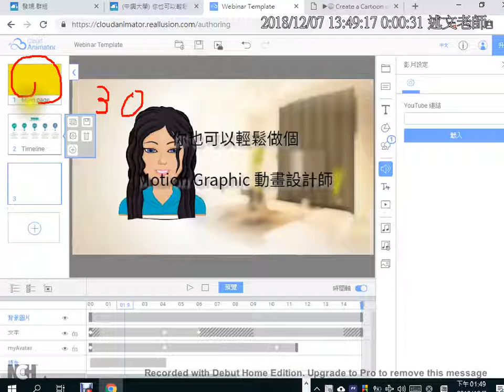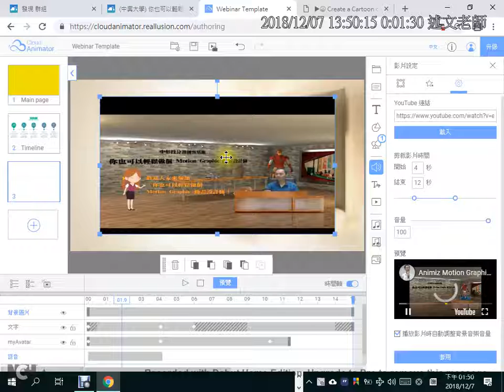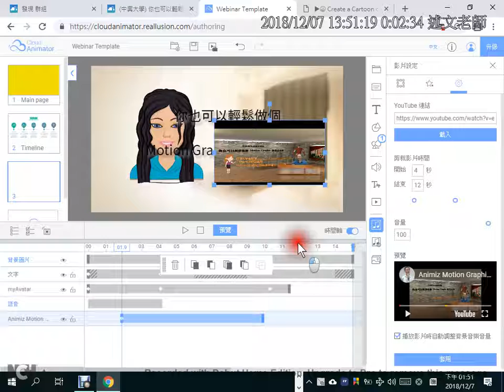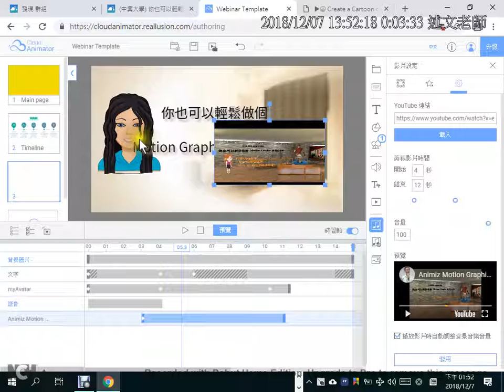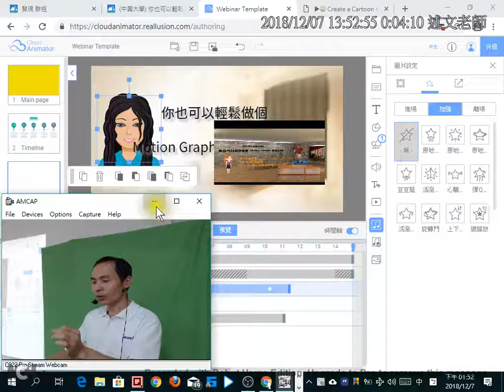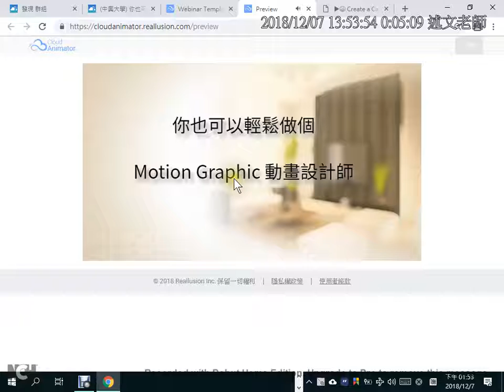07：Cloud Animator 如何插入 Youtube 影片與設定連結？